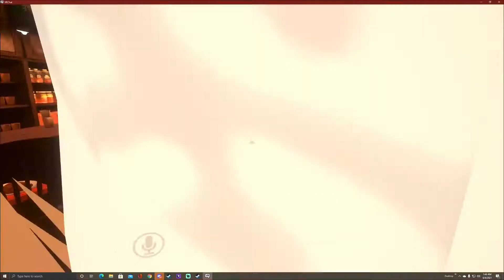VR Chat Shenanigans #1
This is the beginning of a shitshow series.